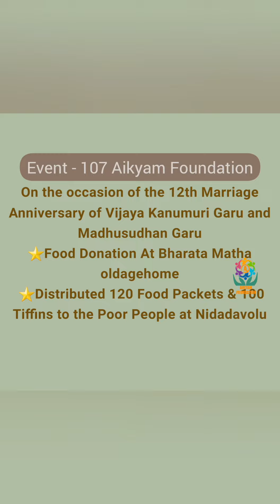event 107 Aikyam Foundation fooddonation At Bharata Matha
Event - 107 Aikyam Foundation

On the occasion of the 12th Marriage Anniversary of Vejaya Kanumuri Garu and Madhusudhan Garu
☀️ Distributed 120 Food Packets & 100 Tiffins to the Poor People at Nidadavolu